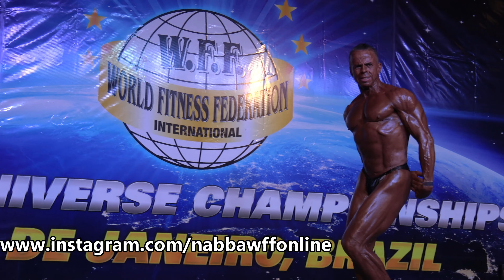Joao Batista Babu – Competitor No 107 - Men Masters - WFF Universe 2017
Joao Batista Babu
Competitor No 107
Men Masters
WFF Universe 2017
4k
Bodybuilding
Bodybuilder
Fitness
Model
Posing
Routine
NABBA
WFF
Фитнес
나바코리아
健身
健美运动
Culturismo
Musculação
Otot